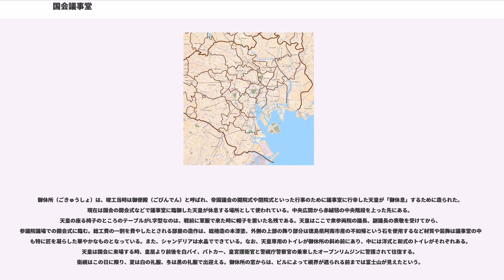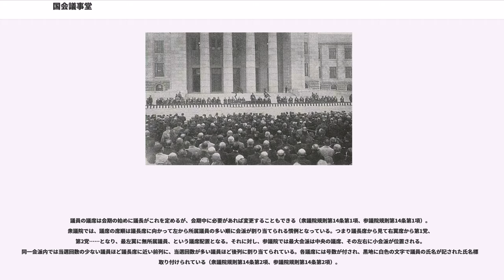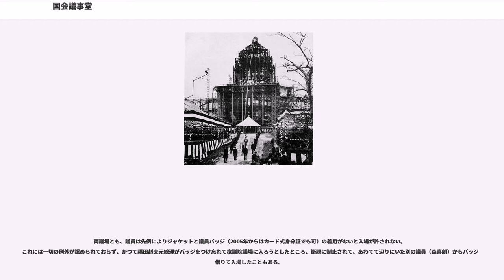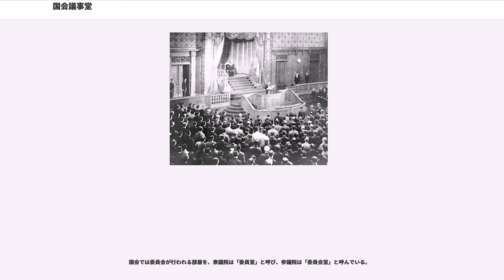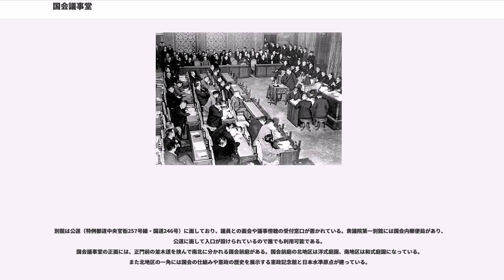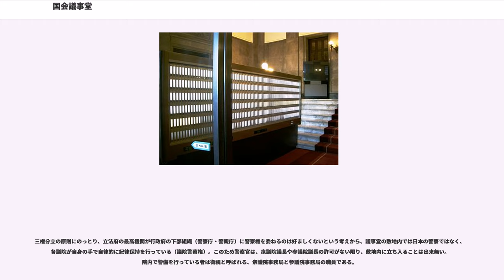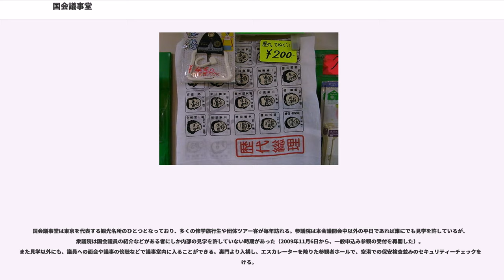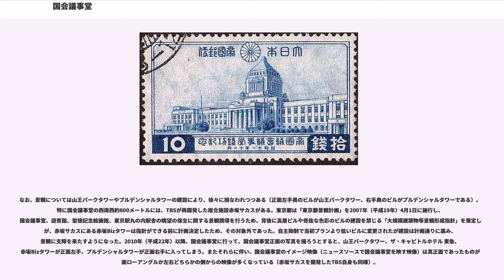国会議事堂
国会議事堂（こっかいぎじどう）は、日本の国会が開催される建物。現在の建物は1936年（昭和11年）に帝国議会議事堂として建設された。東京都千代田区永田町一丁目にある。建物は左右対称形を成しており、正面に向かって左側に衆議院、右側に参議院が配置されている。

現在の国会議事堂は1936年（昭和11年）に竣工〔しゅんこう〕したが、その建設計画は明治にまで遡る。

1881年（明治14年）10月12日、明治天皇から国会開設の詔が発せられ、1890年（明治23年）を期して「國會」（議会）を開く事が表明された。そして1885年、（明治18年）に内閣制度が発足すると議事堂建設の取り組みが始まった。1886年（明治19年）2月、内閣に臨時建築局が設立され、ドイツ帝国から建築家を招聘して官庁集中計画と議事堂の設計が成された。1887年（明治20年）4月の閣議で、議事堂建築予定地が麹町区永田町一丁目（現・千代田区永田町一丁目の現在地）に決定されたが、官庁集中計画には多額の経費が必要であり、帝国議会の開設も切迫していたことから、この計画による議事堂建築は中止された。

こうして、麹町区内幸町二丁目（現・千代田区霞が関一丁目、現在の経済産業省敷地）に仮議事堂が建設された。ドイツ人建築家アドルフ・ステヒミューラーおよび臨時建築局技師吉井茂則の設計による第一次仮議事堂は、第1回帝国議会召集前日の1890年（明治23年）11月24日に竣工し、11月29日に貴族院議場で開院式が行われ、第1回帝国議会が開会された。会期中の翌1891年（明治24年）1月20日未明に漏電により出火、仮議事堂は全焼した。このため貴族院議場を華族会館（旧鹿鳴館）、後に帝国ホテルへ移し、衆議院議場を東京女学館（旧工部大学校）へ移して会期を終了した。その後、吉井とドイツ人建築家オスカール・チーツェの設計による第二次仮議事堂が昼夜兼行の作業で第一次仮議事堂の跡地に再建され、同年10月30日に竣工した（第2回帝国議会は11月21日召集）。

1894年（明治27年）8月には日清戦争が勃発、大本営が広島に移されると、広島臨時仮議事堂が約半月の突貫工事で広島に建設され、同年10月14日竣工、翌10月15日に召集された第7回帝国議会で使用された。東京以外で帝国議会（国会）が開会された唯一の事例である。

日露戦争後の1906年（明治39年）には仮議事堂の改修および本格的な議事堂の建設が決まったが、大正政変により実施は延期された。さらに数年を経た1918年（大正7年）9月になって新議事堂の意匠設計が一般公募されることになった。翌1919年（大正8年）2月、応募作品118通中、一次選考・二次選考を通過した4図案の中から、宮内省技手の渡辺福三案（実際には宮内省内匠寮有志による案）が1等に選ばれた。当選案を参考に大蔵省臨時議院建築局が実際の設計を行い、デザインは大幅に変更された。1920年（大正9年）1月30日に原敬内閣総理大臣などが参列して、現在地である永田町の高台において地鎮祭を挙行、新議事堂の建設が始まった。

1923年（大正12年）には関東大震災に見舞われたが、建設中の新議事堂および第二次仮議事堂は無事だった。しかし1925年（大正14年）9月18日、仮議事堂は改修作業中の作業員の火の不始末から火災を起こして焼失した。このため政府は第三次仮議事堂設置を決め、新議事堂の建設はさらに遅延することになった。仮議事堂は同年12月開会の通常帝国議会に間に合うよう9月29日に建設着手し、昼夜兼行の突貫工事でわずか3か月で建設され、同年12月22日に完成した。

新議事堂の完成が近づいた1936年（昭和11年）2月26日には二・二六事件が発生、陸軍武装青年将校の一群が永田町一帯を占拠した。29日早朝に武力による鎮圧が決定されると、東京湾御台場沖には海軍の軍艦40隻が集結、永田町に艦砲射撃の照準を合わせて反乱軍を威嚇した。

こうした苦難を経て、新議事堂が広田弘毅内閣総理大臣、冨田幸次郎衆議院議長、近衛文麿貴族院議長など約2800人の来賓を迎えて竣工式を迎えたのは、着工から実に17年を経た1936年（昭和11年）11月7日のことだった。

第二次世界大戦後に日本国憲法が制定され、帝国議会にかわる国会が国権の最高機関と位置付けられると、国会議事堂はその権威を象徴する施設と...